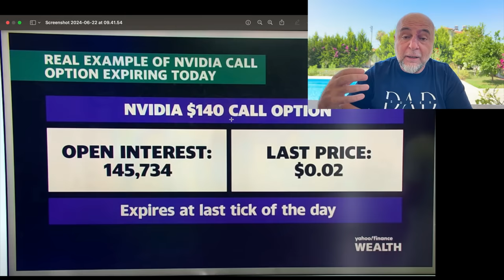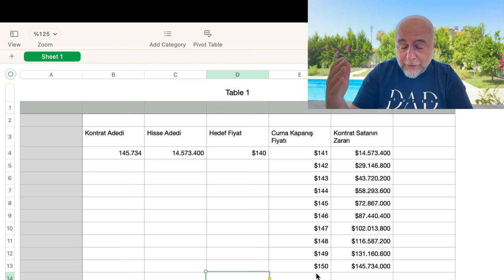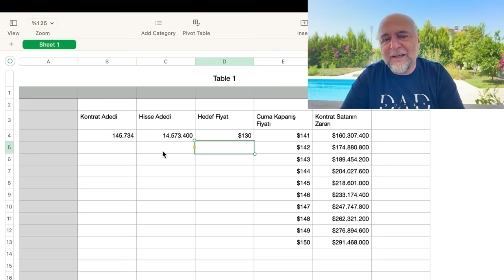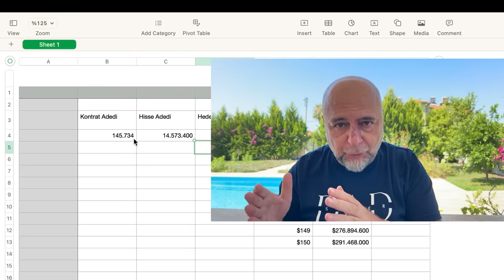Nvidia ve Palantir Neden Düştüler?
Yoksa yapay zeka tufanının sonuna mı gelindi? Nvidia, Palantir ve SMCI hisselerinde cuma günü yaşanan düşüşler bize ne söylüyorlar?